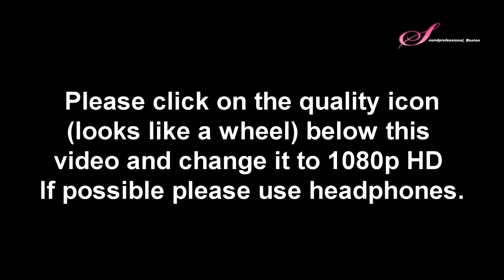Xi Zhang plays Vieuxtemps Élégie, Op.30 for viola and Piano in HD (Live recital)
Mic preamp: Grace Design